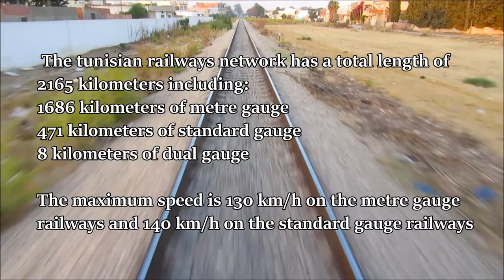Tunisian Railways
The tunisian railways network has a total length of
2165 kilometers including:
1686 kilometers of metre gauge
471 kilometers of standard gauge
8 kilometers of dual gauge

The maximum speed is 130 km/h on the metre gauge
railways and 140 km/h on the standard gauge railways